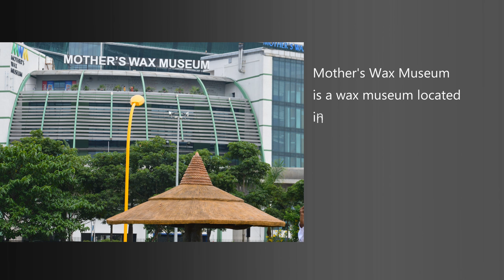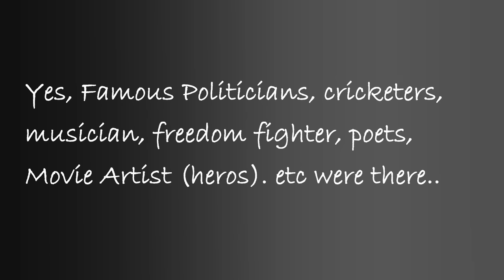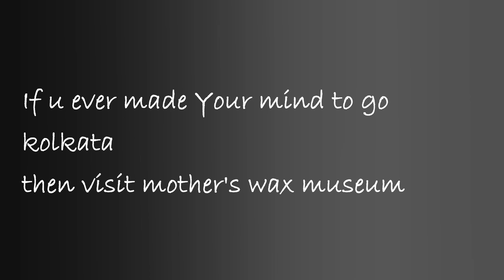Mother's wax museum 4K Part -1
part -1 @ mother's wax museum

This is probably my 1st video uploading via software in 4k

In this video all the graphic content like picture n video taken by One plus 2. just for testing camera quality and my small trip to kolkata.
info About place:
Mother's Wax Museum is a wax museum located in New Town, Kolkata. Established in November 2014, MWM is touted as the first wax museum in India.

info:~
device used : One Plus 2
camera : Op2
editing software : PD14